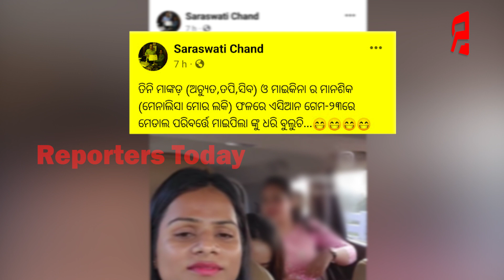ସୋସିଆଲ ମିଡିଆରେ ଦ୍ୱିତିଙ୍କୁ ଘୋର ନିନ୍ଦା ଓ ଅପବାଦ କେବଳ ସରସ୍ୱତୀଙ୍କ ପାଇଁ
ReportersToday is one of the most popular Odia web channel. Our audience has a great base that we created by providing the latest news with the true spirit of journalism.